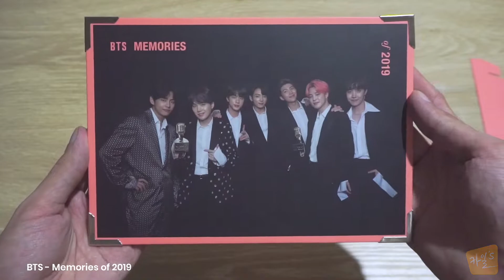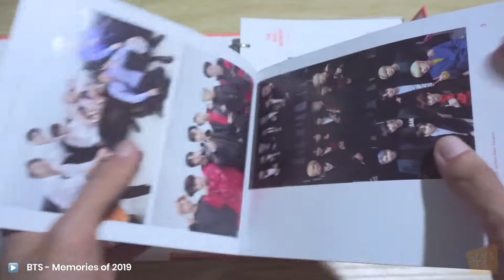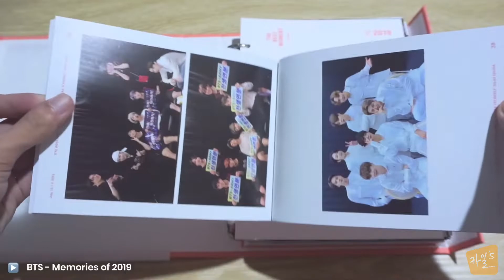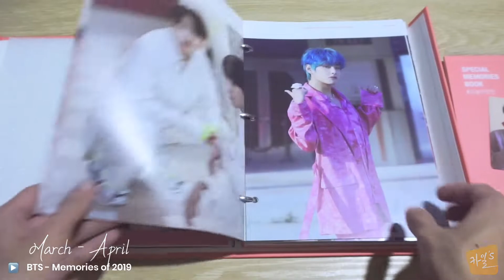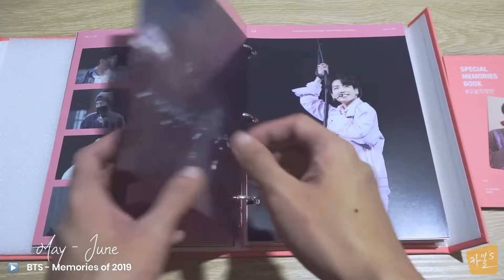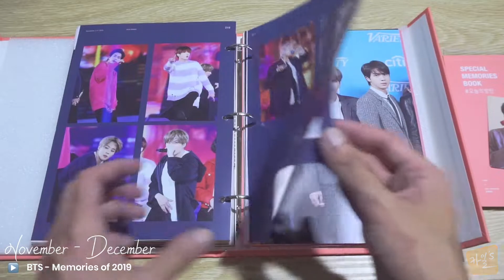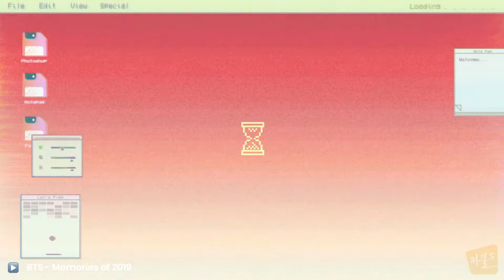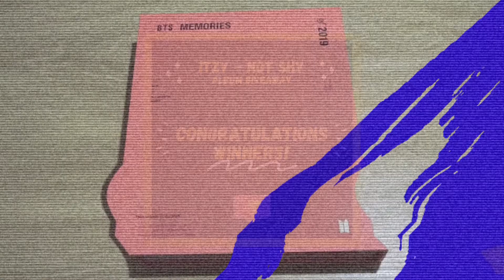BTS - MEMORIES OF 2019 "UNBOXING + SURPRISE" | Kyle's ✨[CLOSED]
Welcome back to Kyle's | 카일's

BTS created a whole lot of memories throughout 2019 and want to share them to the Army.
This memories of 2019 album is for us to relive the significant moments of the past year. This includes a lot of photos and videos for us to view and enjoy~

As much we wanted to share & giveaway the album, we can't because of it's cost. We thought of a way to be able to share a part of this memories, so we have decided to do a surprise mini giveaway for you guys.

Open for those who are currently residing in the Philippines.
This giveaway will from September 12, 2020 to September 19, 2020
Winners will be drawn by electronic raffle.

- Comment down the link to your shared post for verification.

- Multiple shared post with different set of tagged friends will earn you more slots on the draw. (1 shared post per day will count)

Prize:
1 Winners of Weverse Pre-order Benefit (Photo Frame)

Good Luck! ^^y
여러분 화이팅~

Album purchased from Ktown4u
This video was edited using Kinemaster

CONTENTS:

- SIZE : 224*272*47mm
- RING BINDER COVER & PHOTOBOOK : 214p
- 6DISC
- PAPER FRAME & POSTCARD : 170*120mm / 1ea
- PHOTO INDEX : 215*272mm / 7ea
- 2019 BOOK : 48p
- FOLDING MINI BOOKLET : 1ea
- PHOTOCARD : Random 1ea
- ASPECT : NTSC 16:9 WIDE SCREEN COLOR
- AUDIO : DIGITAL STEREO
- SUBTITTLE : Korean, English, Chimees
- REGION CODE : 1,3,4,5,6
- DURATION : Disc 1,2,3,4,5,6 about 700min

*Weverse Pre-order Benefit
- Photo Frame

TRACKLIST

DISC 01

BTS WORLD TOUR 'LOVE YOURSELF : SPEAK YOURSELF' LOS ANGELES Part 1

DISC 02

BTS WORLD TOUR 'LOVE YOURSELF : SPEAK YOURSELF' LOS ANGELES Part 2

BTS WORLD TOUR 'LOVE YOURSELF : SPEAK YOURSELF' LOS ANGELES MAKING FILM

DISC 03

-JAN-

33TH Golden Disc Awards MAKING FILM

BTS WORLD TOUR 'LOVE YOURSELF : SPEAK YOURSELF' JAPAN EDITION MD MAKING FILM

MAP OF THE SOUL : PERSONA ALBUM JACKET MAKING FILM

28TH Seoul Music Awards MAKING FILM

-FEB-

2019 GRAMMY Awards MAKING FILM

2019 5TH MUSTER [MAGIC SHOP] Poster & MD MAKING FILM

-MAR-

RM MAP OF THE SOUL : PERSONA 'Intro : Persona' Comeback Trailer MAKING FILM

'작은 것들을 위한 시 (Boy With Luv) (Feat. Halsey)' MV MAKING FILM

DISC 04

-APR-

BTS WORLD TOUR 'LOVE YOURSELF : SPEAK YOURSELF' Opening VCR MAKING FILM

BTS WORLD TOUR 'LOVE YOURSELF : SPEAK YOURSELF' Briefing & Practice MAKING FILM

Saturday Night Live MAKING FILM

MAP OF THE SOUL : PERSONA Press Conference & Music Broadcasting MAKING FILM

2019 FESTA Family Portrait MAKING FILM

-MAY-

2019 Billboard Music Awards MAKING FILM

The Voice / GMA Summer Concert Series 2019 /

The Late Show with Stephen Colbert / iHeartRadio Live MAKING FILM

DISC 05

-MAY-

BTS WORLD TOUR 'LOVE YOURSELF : SPEAK YOURSELF' CHICAGO MAKING FILM

BTS WORLD TOUR 'LOVE YOURSELF : SPEAK YOURSELF' NEW JERSEY MAKING FILM

-JUN-

BTS WORLD TOUR 'LOVE YOURSELF : SPEAK YOURSELF' PARIS MAKING FILM

-JUL-

BTS WORLD TOUR 'LOVE YOURSELF : SPEAK YOURSELF' OSAKA MAKING FILM

BTS WORLD TOUR 'LOVE YOURSELF : SPEAK YOURSELF' [THE FINAL] SEOUL MD MAKING FILM

BTS WORLD TOUR 'LOVE YOURSELF : SPEAK YOURSELF' SHIZUOKA MAKING FILM

2019 SUMMER PACKAGE BEHIND FILM

-AUG-

j-hope 'Chicken Noodle Soup (feat. Becky G)' MV MAKING FILM

-SEP-
BTS WORLD TOUR 'LOVE YOURSELF : SPEAK YOURSELF' [THE FINAL] SEOUL VCR #1 MAKING FILM

DISC 06

-OCT-
BTS WORLD TOUR 'LOVE YOURSELF : SPEAK YOURSELF' [THE FINAL] SEOUL VCR #2 MAKING FILM
BTS WORLD TOUR 'LOVE YOURSELF : SPEAK YOURSELF' SAUDI ARABIA MAKING FILM

-NOV-
2020 WINTER PACKAGE BEHIND FILM
2019 MMA / MAMA VCR & Practice MAKING FILM
2019 MMA MAKING FILM

-DEC-
2019 MAMA MAKING FILM
2019 iHeartRadio Jingle Ball & Variety Hitmaker Awards MAKING FILM
Dick Clark's New Year's Rockin' Eve MAKING FILM
[출처] 200720방탄소년단 MEMORIES OF 2019 DVD 신보안내서|작성자 bangbang